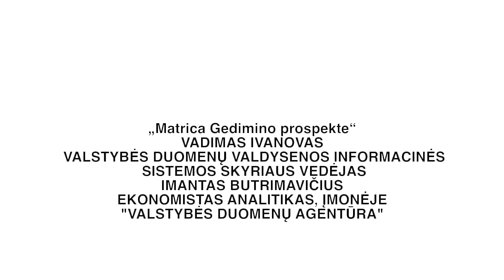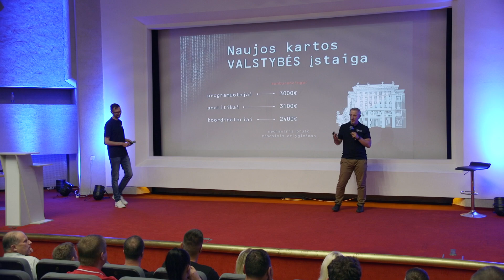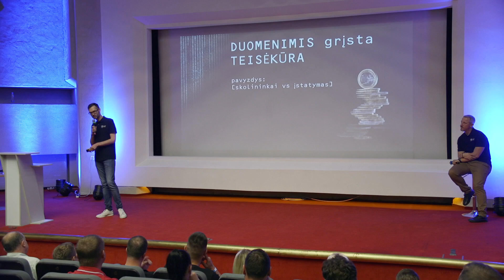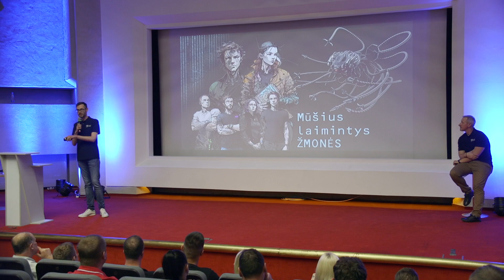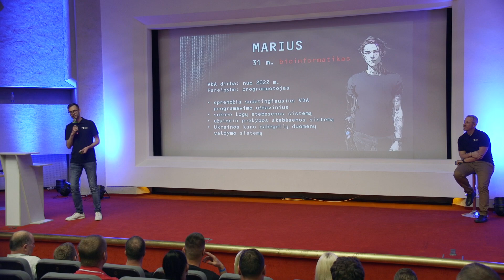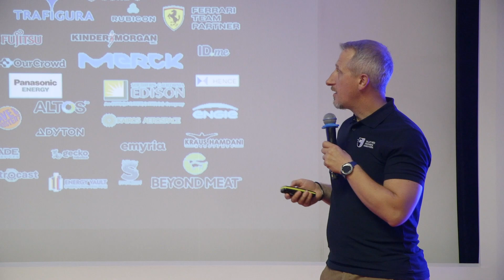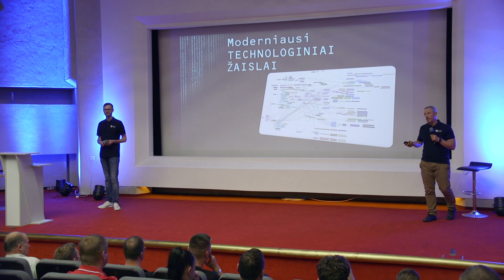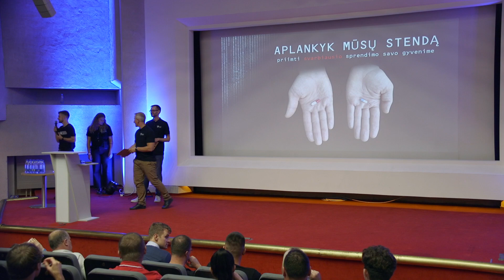Matrica Gedimino prospekte | Vadimas Ivanovas ir Mantas Butrimavičius | Valstybės duomenų agentūra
Ekonomistas analitikas Mantas Butrimavičius ir Valstybės duomenų valdysenos informacinės sistemos skyriaus vedėjas Vadimas Ivanovas, apibendrins pasikeitusį darbo profilį viešojo sektoriaus įstaigose.

Nykstantys stereotipai, konkurencingas atlyginimas, o svarbiausia: laisvė įprasminti save, turėti galimybę pasirinkti temas ir darbo sąlygas, būti maksimaliai kūrybingiems ir dirbti įdomioje, dinamiškoje aplinkoje – tai šių dienų darbo valstybės tarnyboje kasdienybė.

Mantas bei Vadimas savo pranešime dalysis darbo Valstybės duomenų agentūroje užkulisiais bei plačiau papasakos apie karjeros galimybes valstybinėse įmonėse.

„Tech mugė“ - karjerą keičiantiems suaugusiems. Daugiau apie renginį sužinokite čia